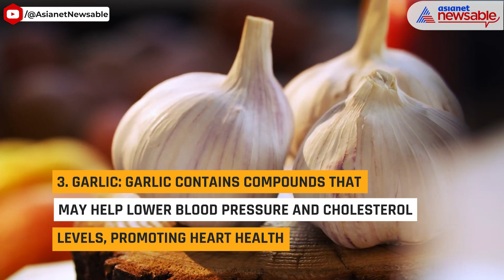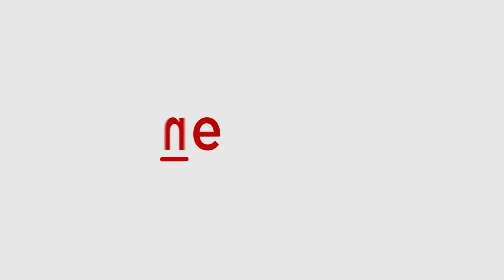Garlic to Ginger: 9 Herbs and Spices to maintain a healthy heart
Herbs and Spices have been utilized for centuries not only for their flavor-enhancing properties but also for their potential health benefits, including promoting heart health. Here's how herbs and spices can contribute to keep your heart healthy:

Cinnamon: This spice has been associated with lower LDL cholesterol and triglycerides levels, which can benefit heart health.

Turmeric: Curcumin, the active compound in turmeric, has anti-inflammatory and antioxidant properties, which may help reduce the risk of heart disease.

Garlic: Garlic contains compounds that may help lower blood pressure and cholesterol levels, promoting heart health.

Ginger: Ginger has been linked to improvements in blood circulation and may help lower blood pressure.

Cayenne pepper: Capsaicin, the compound responsible for the heat in cayenne pepper, may help boost metabolism and promote fat burning, supporting weight management and heart health.

Oregano: This herb contains antioxidants that may help reduce inflammation and protect against heart disease.

Rosemary: Rosemary contains compounds that may help improve circulation and reduce inflammation, benefiting heart health.

Thyme: Thyme is rich in antioxidants and has been associated with improvements in blood pressure and cholesterol levels.

Basil: Basil contains flavonoids, which have been shown to support heart health by reducing inflammation and improving circulation.